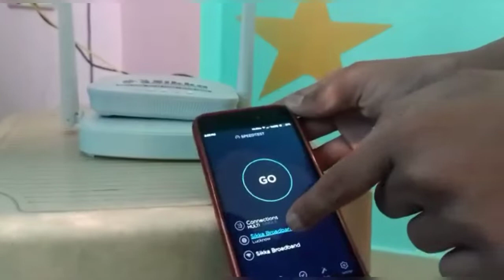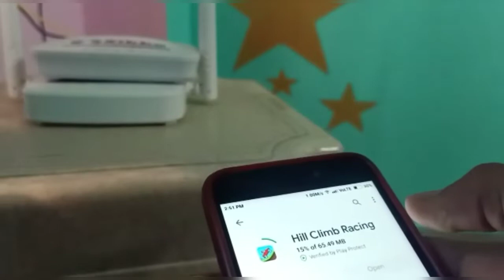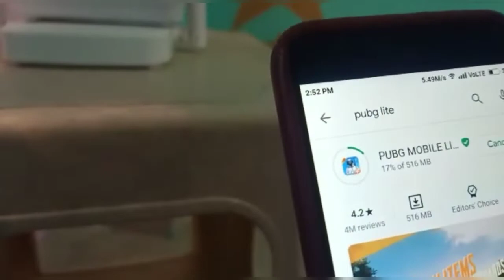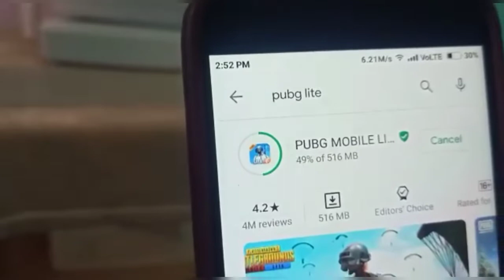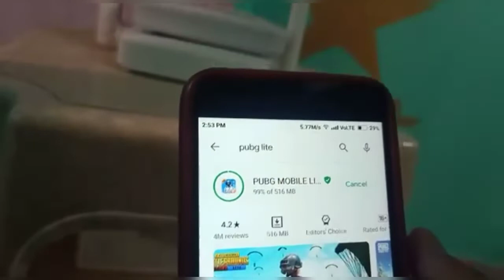Sikka Broadband Speed Test And Reviews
Hi guys